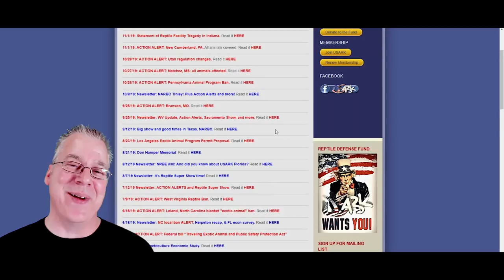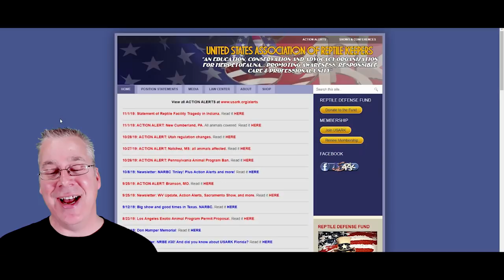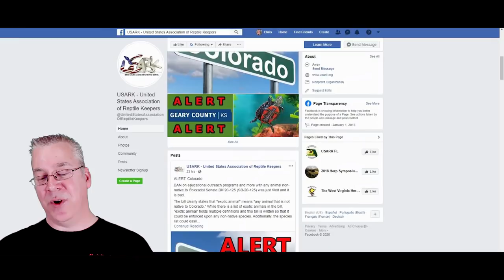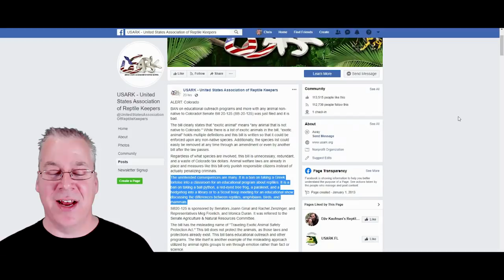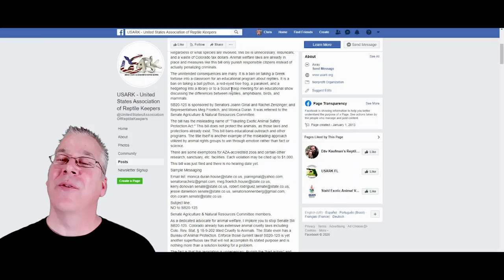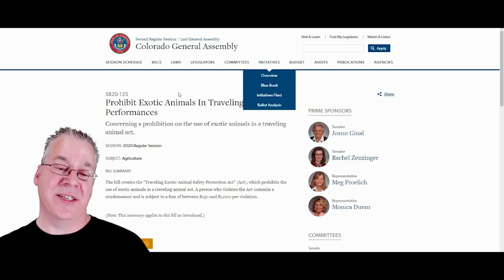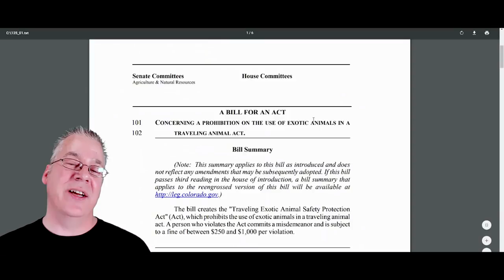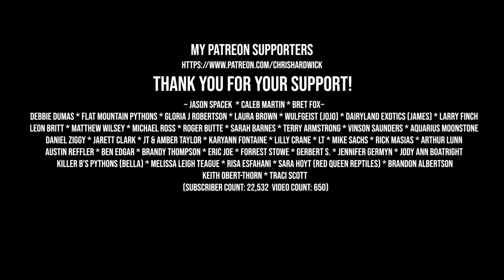New Bill could put Restrictions on Snakes (Exotic Animals)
In this video I'll discuss some new proposed regulations here in Colorado.

If you would like to help convert my title, description and subtitles to another language here's the link:

Here's the tripod I use:

This is the SD card for the camera:

This is my studio lighting:

Here are my batteries for my studio lights:

Here's the bag I use for my camera gear: